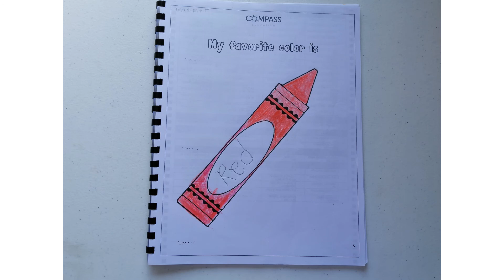My Favorite Color